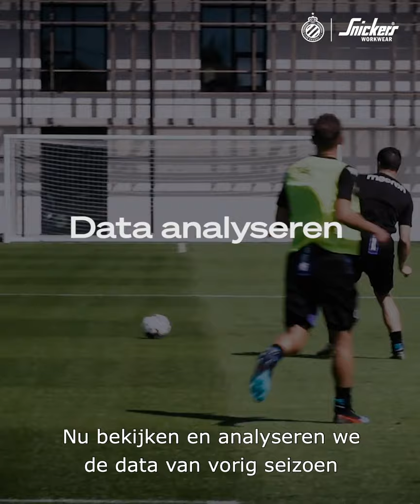PRESEASON INNOVATION | [5/5] VIDEO-ANALYSE | 2020-2021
JOIN DE CLUB:

my.clubbrugge.be